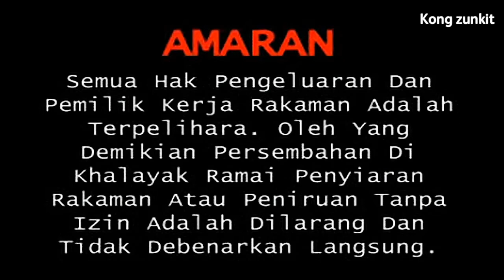Tropic Jaya Entertainment Sdn Bhd & Spin Master Entertainment (Japan) Inc. Logo, Warning & Rated U